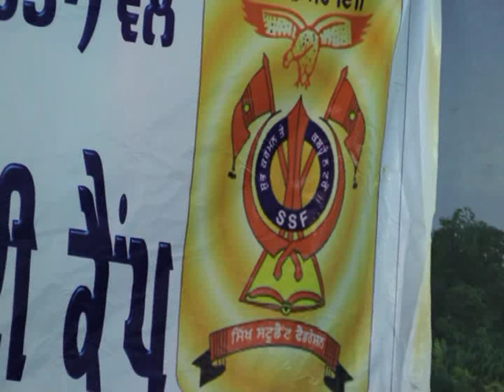Dr Harpal Singh Ji Pannu Lecture janam sakhi and guru sahib dian sikhawa